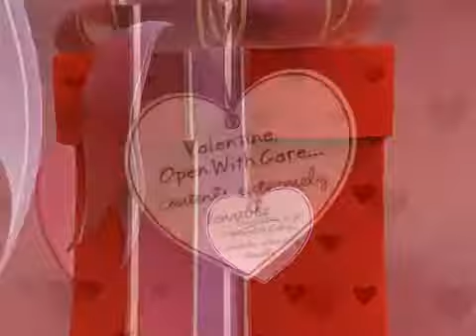Open with care....